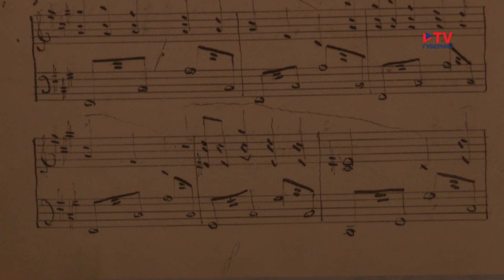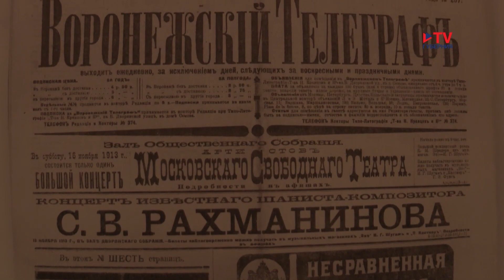VI фестиваль «Воронежская камерата» открылся выставкой и концертом в честь Рахманинова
В филармонии стартовал VI фестиваль «Воронежская камерата». В этом году четырехдневный музыкальный форум посвящен 150-летию со дня рождения великого русского композитора, дирижера, пианиста Сергея Рахманинова. Теперь фестиваль, ориентированный на молодежную аудиторию, стал международным и вышел за рамки камерной музыки, обретя еще и образовательную программу.